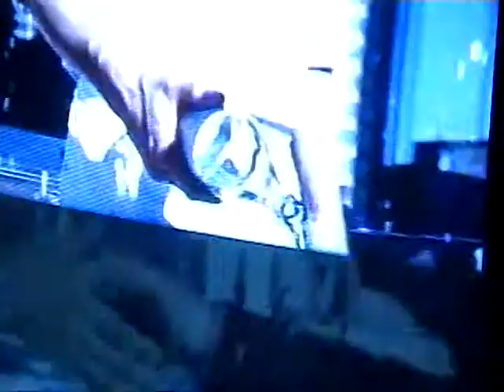jolie baby naming